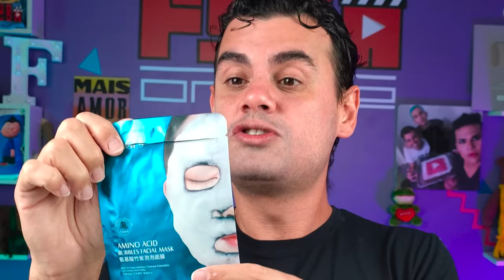MÁSCARA DE BOLHAS DE ESPUMA - Fubá online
Vou testar uma máscara de espuma que veio da China.
Amino Acid Bubble Mask.

Veja essas Play lists:
Quem me enviar alguma coisa? 💌 🎁
Para: Fubá
Coronel Macedo-SP
NOME: Dieile D. M. Parente
AGENCIA: 3478
CONTA POUPANÇA: 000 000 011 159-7
OPERAÇAO: 013